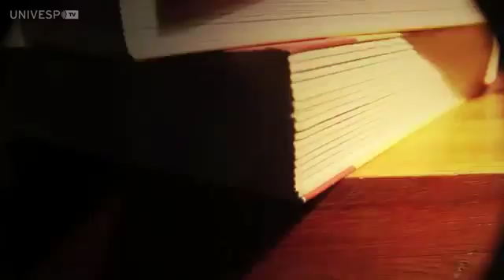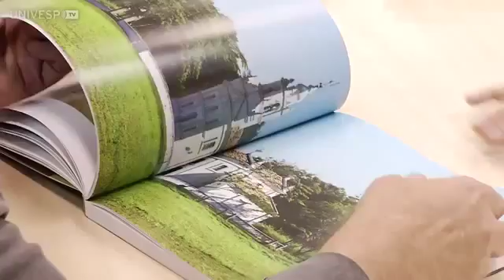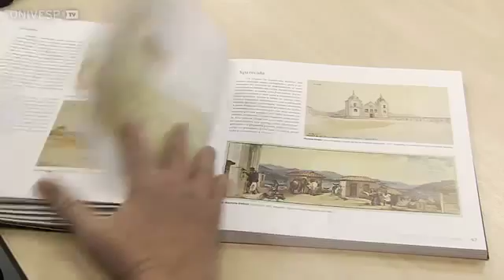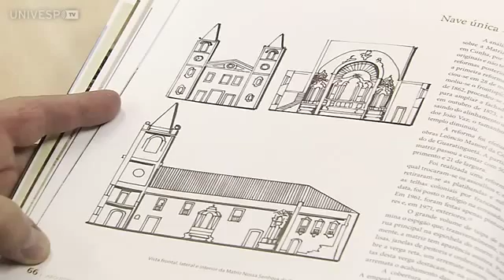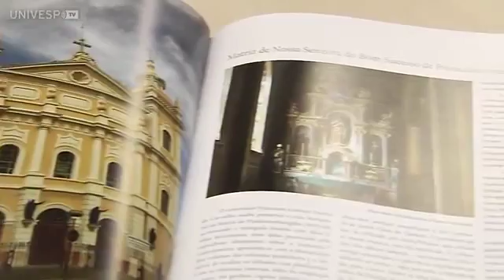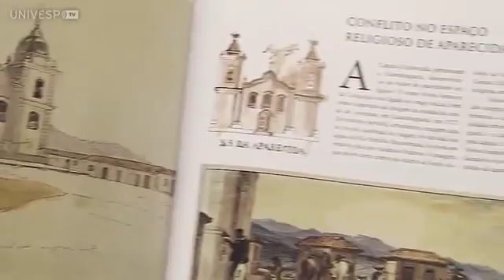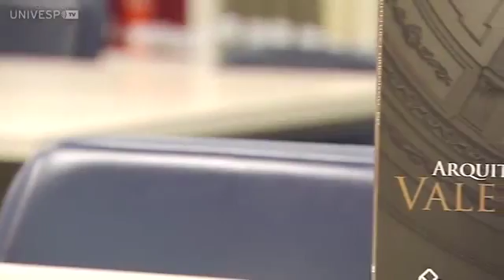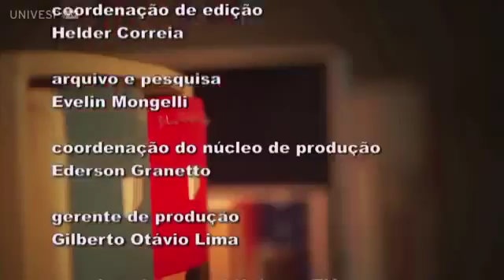Univesp TV entrevista Percival Tirapeli, autor de Arquitetura e urbanismo no Vale do Paraíba